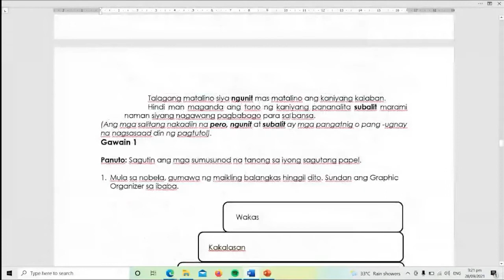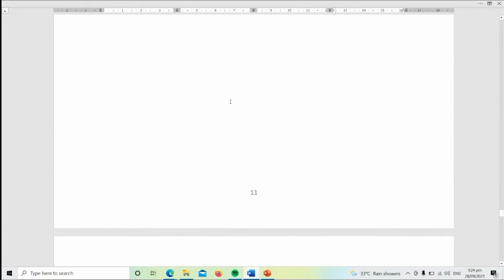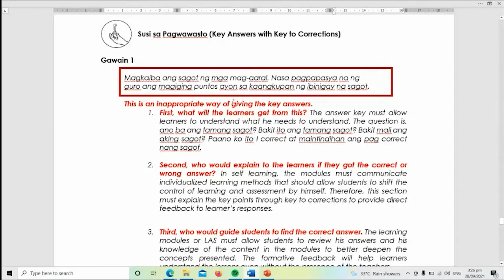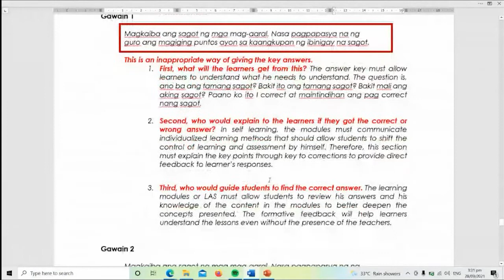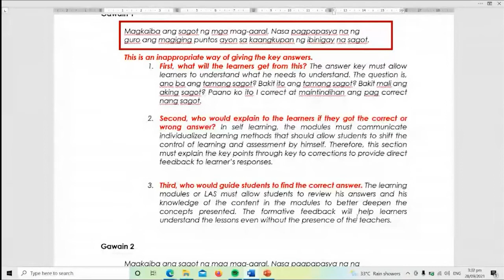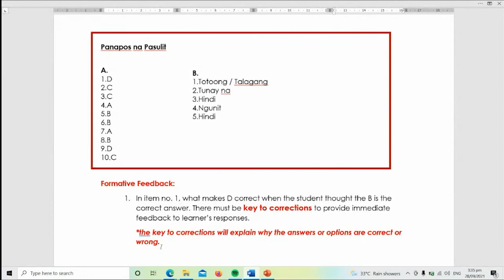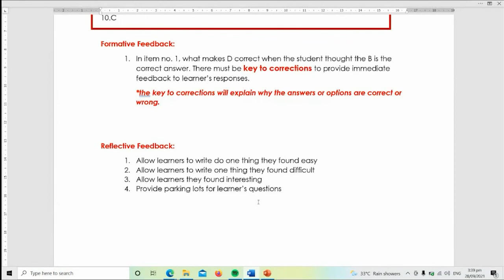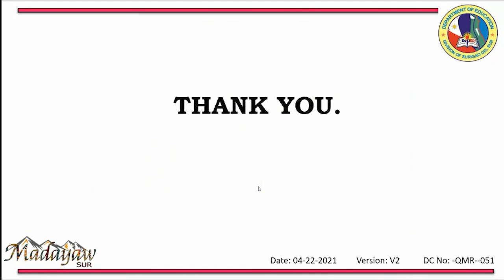Session 5B - Formative Assessment in Distance Learning (Writing Formative Feedback)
Formative assessment through formative feedback delivered outright during self-learning instruction, allowing learners to identify misunderstandings and help them correct their errors.